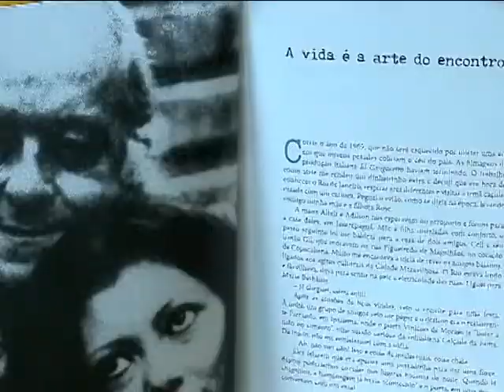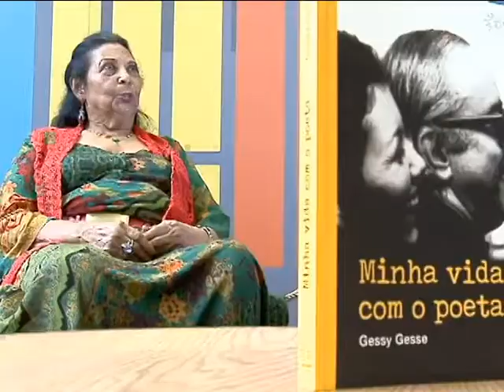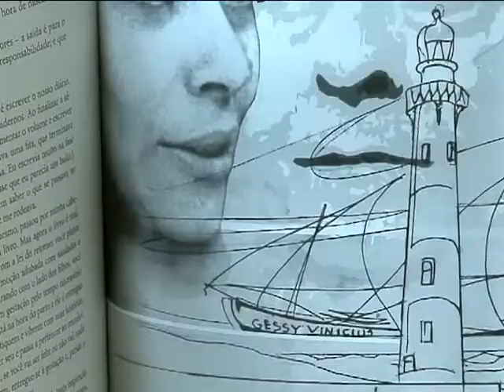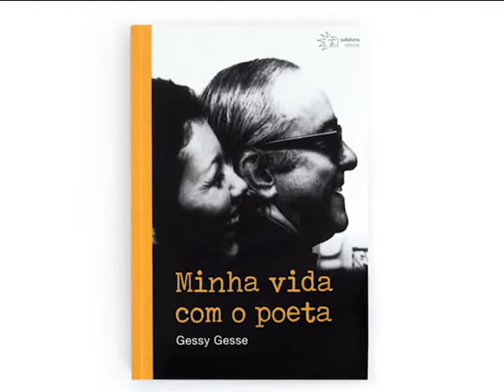GESSY GESSE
UMA DAS EX-MULHERES DE VINÍCIUS DE MORAES ESTEVE NO PARANÁ PARA LANÇAR UM LIVRO SOBRE OS SETE ANOS DE CONVIVÊNCIA COM O POETA E COMPOSITOR.

MAIS DE TRINTA ANOS DEPOIS DA MORTE DE VINÍCIUS, OS VERSOS, AS CANÇÕES E AS PEÇAS TEATRAIS AINDA PERMANECEM ATUAIS.